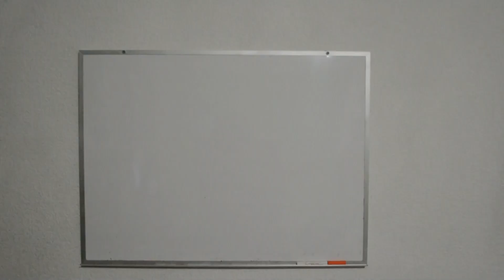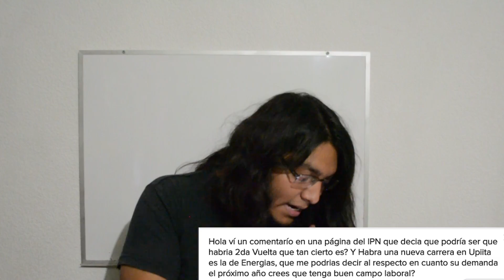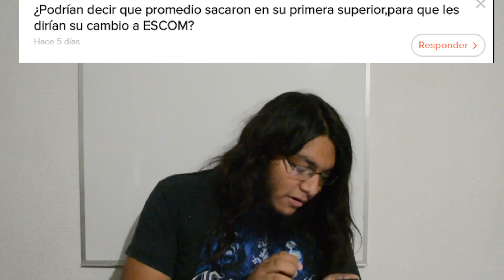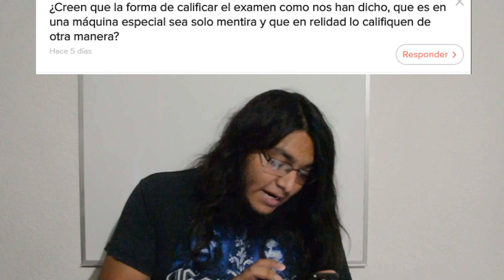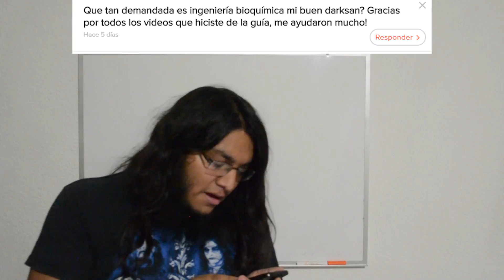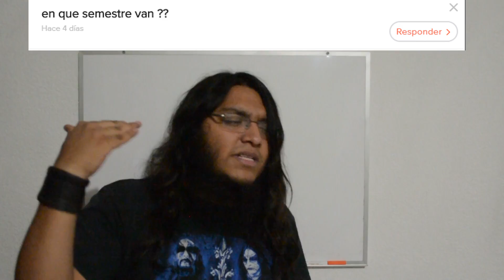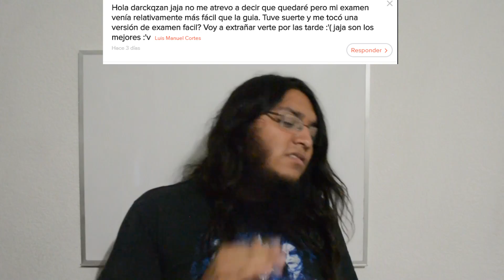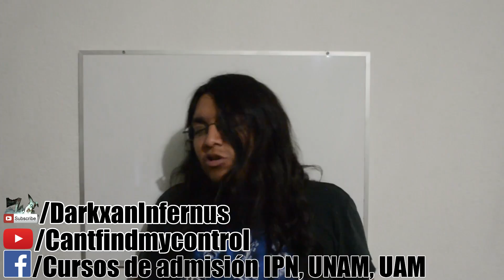Pregúntale al tío Darkxan Parte 2